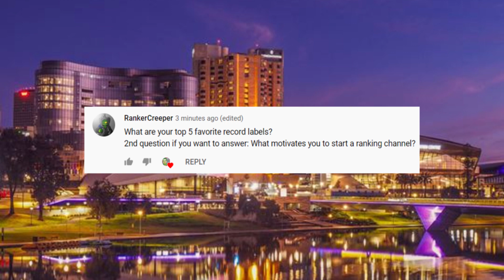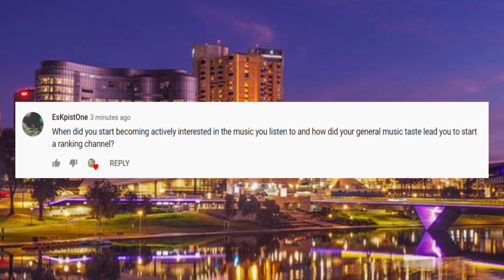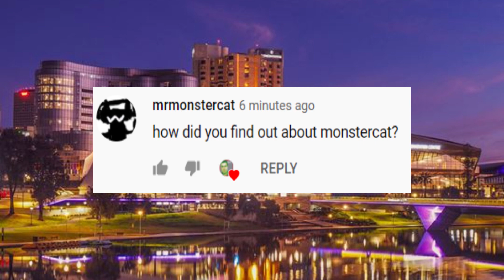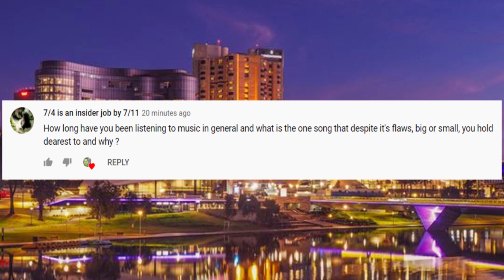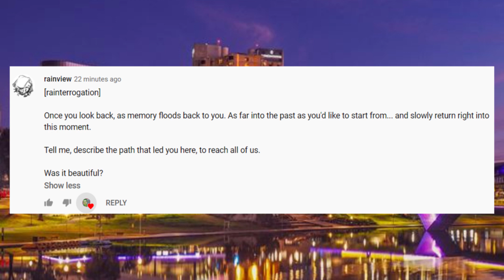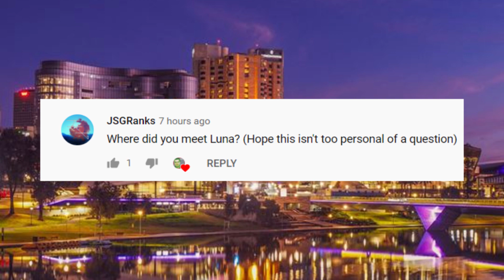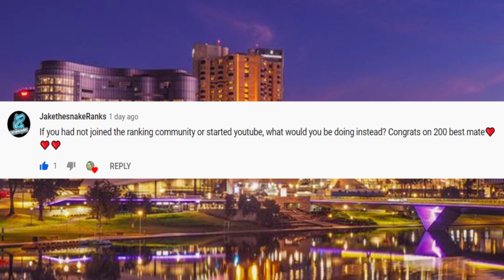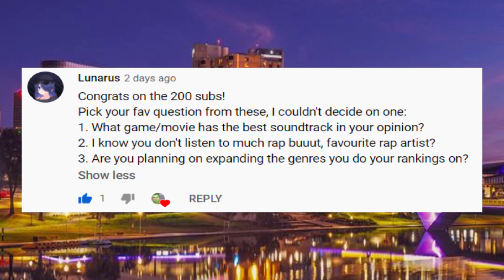200 Subscriber Special Part 1: Q&A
It's timeeeee!!!

Background music was made, released and belongs to Luna! Special thanks to her for supplying such an amazing discography!